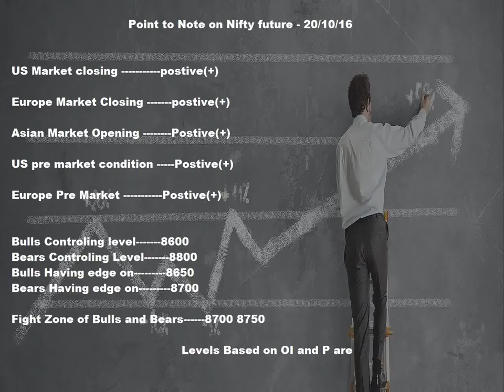Intraday Levels -Nifty Futures-20/10/16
Nifty Futures Daily Levels for Intraday